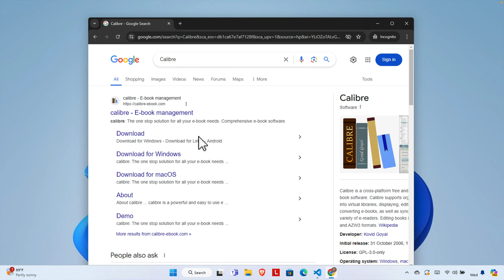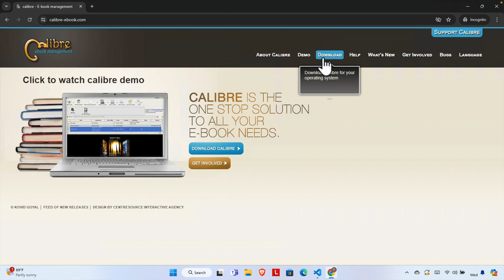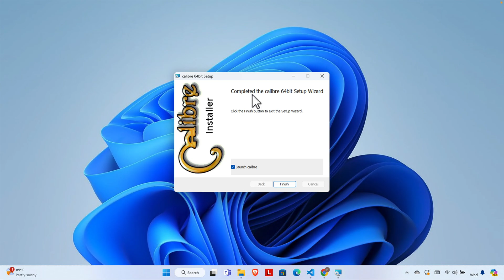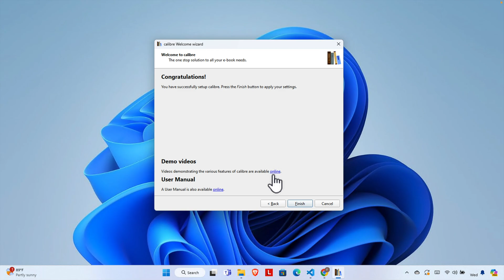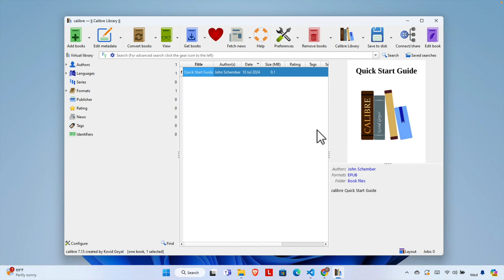Install Calibre on Windows: Your Ebook Management And Creation Tool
Take control of your ebooks! This video guides you through a quick and easy installation of Calibre for Windows.